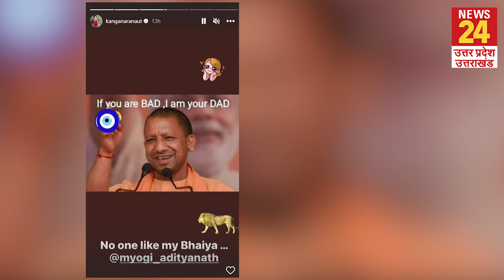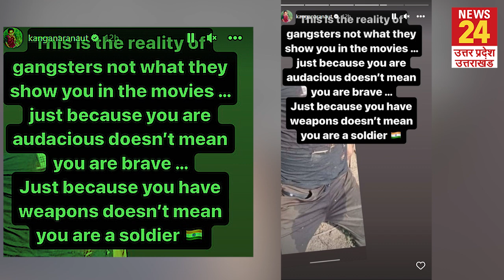'मेरे CM Yogi भैया जैसा कोई नहीं...' Asad एनकाउंटर पर Kangana Ranaut का रिएक्‍शन